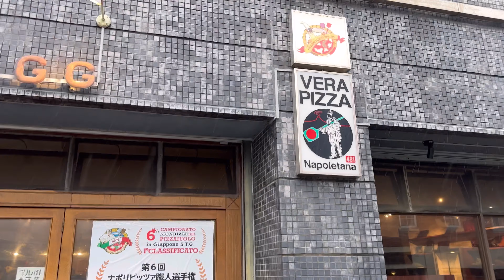ピッツェリアGG鎌倉 🍕Pizzeria GG Kamakura 🇮🇹ナポリピッツァ 食べログ100名店 ピザ ランチ vlog 神奈川